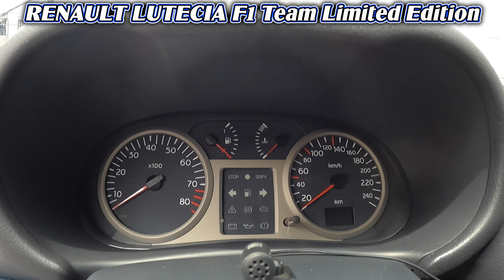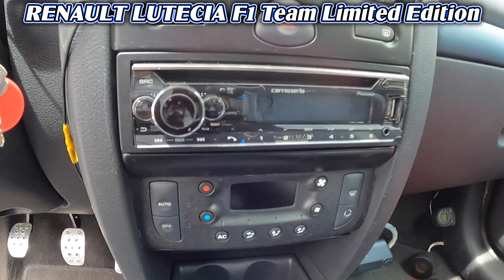【極希少度No.1！ルーテシアF1リミテッドチームリミテッドエディッション】インポート店にて希少車発見！左ハンドル5速マニュアルの貴重な中古車を捉えた！ルーテシア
【極希少度No.1！ルーテシアF1リミテッドエディッション】
インポート店にて希少車発見！左ハンドル5速マニュアルの貴重な中古車を捉えた！

GARAGE-R インポート浦安店
所在地 : 〒272-0144　千葉県市川市新井3-16-23

【WINMANSリンク】
WINMANS チャンネル情報KOIDEのX